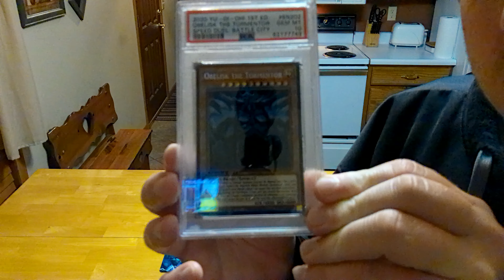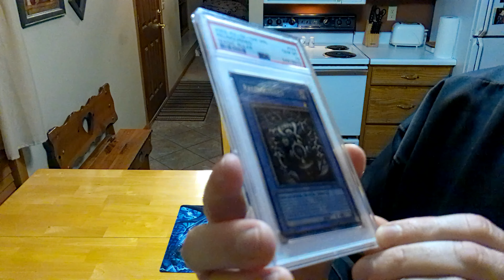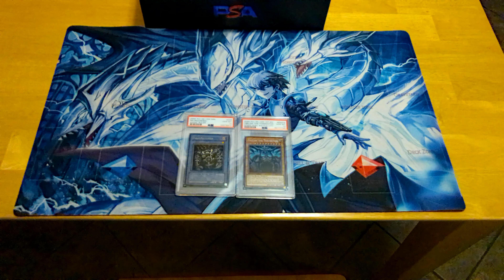Showing Off New PSA 10 1st Edition Cards To My Collection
I am showing off new PSA 10 1st edition cards that I have added to my collection. Obelisk The Tormentor and Relinquished.

2020 PSA 10 1st Edition Secret Rare Obelisk The Tormentor Speed Duel: Battle City Box

2002 PSA 10 Ultra Rare Relinquished Magic Ruler

Discussed Topics:
1. PSA Cards Collection
2. PSA cards 2022
3. My PSA cards

👉 Adding PSA 10 1st Edition Ghost Rare Red-Eyes Black Dragon Ghost From The Past: The 2nd Haunting

👉 Adding PSA 10 1st Edition Collector's Rare Chaos Emperor Dragon Envoy Of The End Toon Chaos